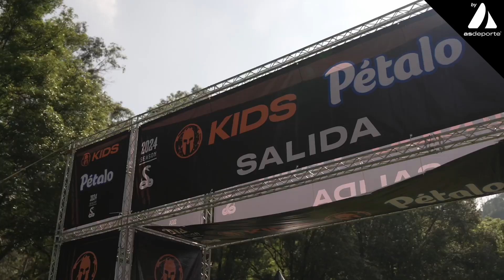Spartan Kids Honor Series CDMX 2024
El  Heroico Colegio Militar se vistió de gala para recibir a los Spartan Kids en el Honor Series 2024.